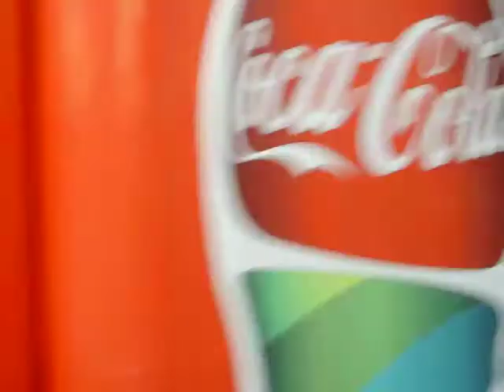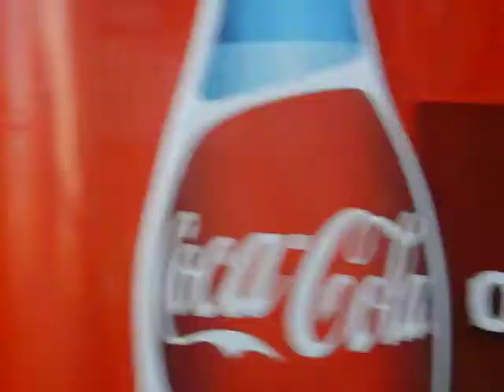2010 Olympics - SCOTLAND - The sponsor trucks coming by!